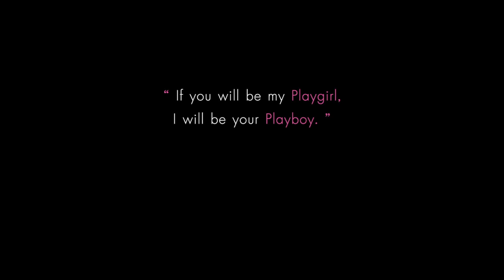[ AnzaiStudio™ ] 👰🏻💕🤵🏻 Karn&Op Wedding@Grand Hyatt Erawan, Bangkok Thailand [OFFICIAL]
‎" if you will be my Playgirl, i will be your Playboy. " : )
Special thanks, Bride&Groom (Khun Karn&Op)

Teamwork
Love Director : Kobsak Srirachan
Lovetographer : Pornchaiyos Chamnansilp, Pornthep Tansiangsom
Love Cinematographer : Utane Sukhontrakul, Kamana Kongkrit
Love Cinema Editor : Auttasit Tiranantakul
Assistant Lovetographer : Sumrit Aroonnual, Pongtorn Pimonsompong